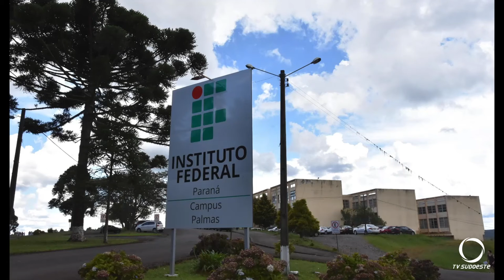Instituto Federal do Paraná campus de Palmas ofertará atividades remotas para os estudantes